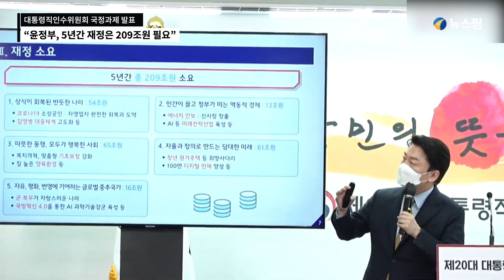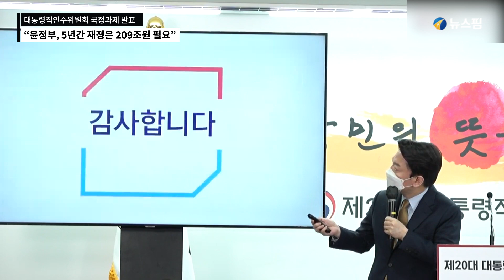'국정과제 발표'...안철수 "윤정부, 5년간 재정은 209조원 필요"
대통령직인수위원회 안철수 위원장이 3일 서울 통의동 공동기자회견장에서 110대 국정 과제 재정 부분과 관련해 브리핑 하고 있다.